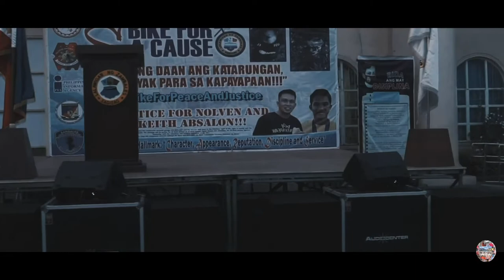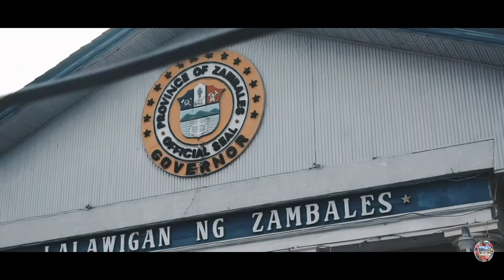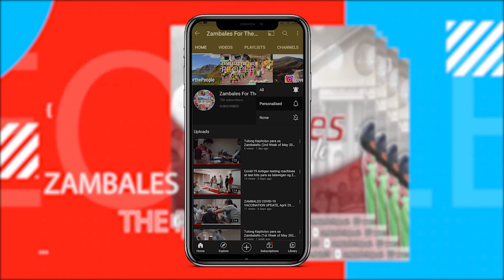BIKE FOR PEACE AND JUSTICE - July 17, 2021, Iba, Zambales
BIKE FOR PEACE AND JUSTICE – a nationwide bike for a cause to call for peace and justice for all victims of the CPP-NPA-NDF, most especially for cousin cyclists Keith and Nolven Absalon, who were murdered by NPA terrorists.

Bikers from different municipalities gathered in two starting points in Botolan and Palauig and converged at the People's Park, Iba, Zambales (in front of the Provincial Capitol) for the event program.

The activity in the province was facilitated by the Provincial Task Force to End Local Communist Armed Conflict (PTF ELCAC) chaired by Governor Hermogenes E. Ebdane Jr, and composed of the different national government agencies and Provincial Government of Zambales namely: Department of the Interior and Local Government (DILG) Zambales, Zambales Police Provincial Office (ZPPO), 33rd Mechanized Infantry Company, 3rd Mechanized Infantry Battalion, Armor Division, Philippine Army, Philippine Information Agency (PIA), Provincial Planning and Development Office (PPDO), Provincial Engineering Office (PEO), Provincial Health Office (PHO) and Provincial Legal Office, among others.

The “Bike for Peace and Justice” was conducted to mark the 40th day of the passing of college and national football player Kieth Absalon and his cousin Nolven.

The event also served as a platform to further strengthen the awareness of the need for localized peace engagements. | Dilg Zambales